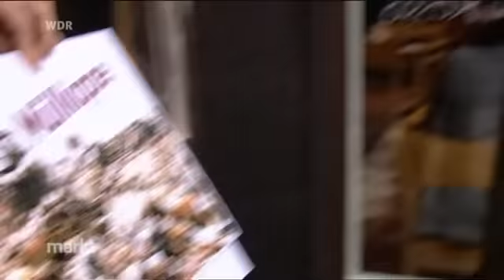LKW - vom Giga- zum Ökoliner - Sprachvernebelung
Gerne würden Spediteure den Super-Lkw auf die Straße bringen. Mit einer Länge von 25 Metern heißt er auch „Gigaliner" oder „Monstertruck". Doch das klingt viel zu martialisch. Jetzt soll er als „Ökoliner" die Widerstände in Politik und Bevölkerung überwinden.
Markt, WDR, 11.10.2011